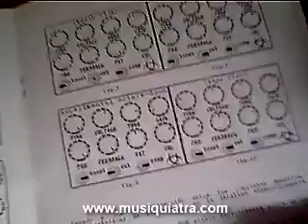Retrohead Toxic Fuzz